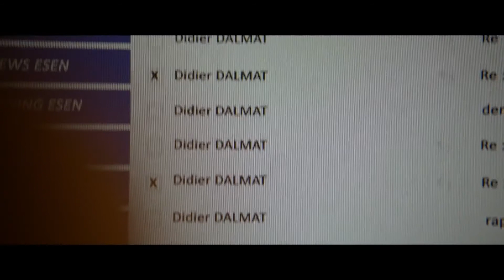Corporate Trailer español HD 1080p 25fps H264 128kbit AAC